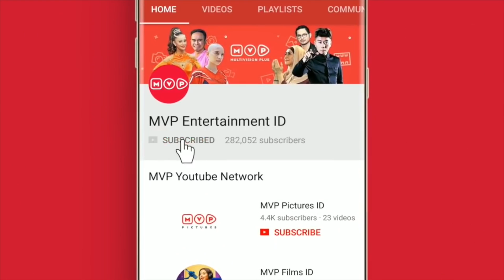Indah Kabur - Tersanjung Season 5 Episode 47 Part 2